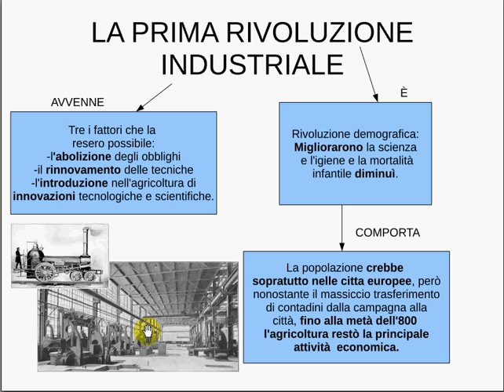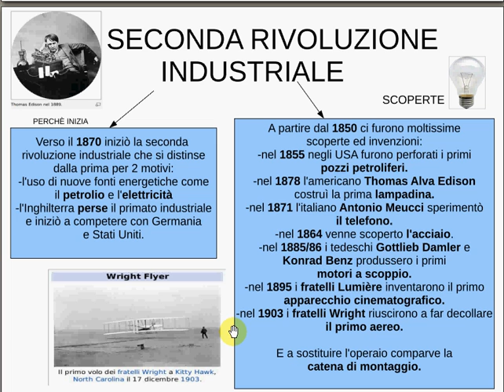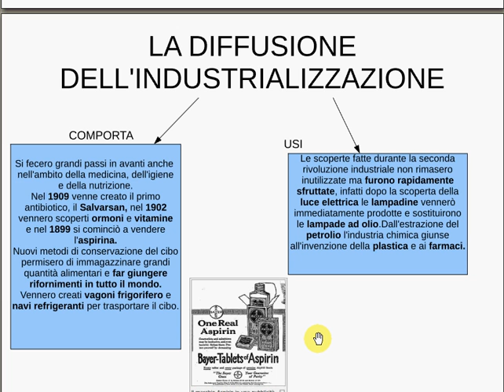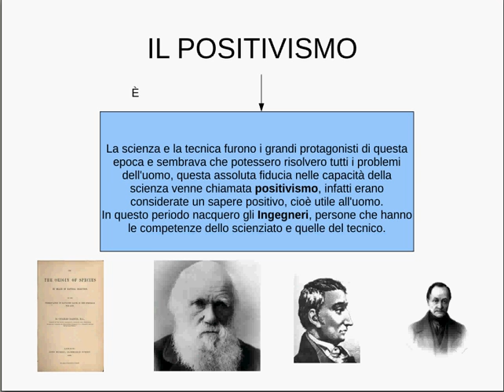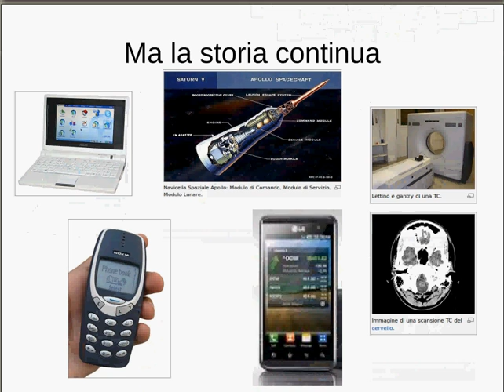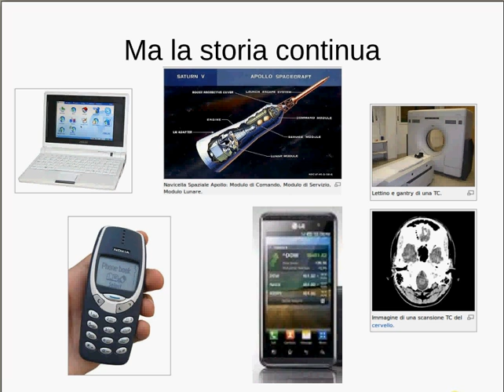la seconda rivoluzione industriale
la seconda rivoluzione industriale, fenomeno e ricadute nella società